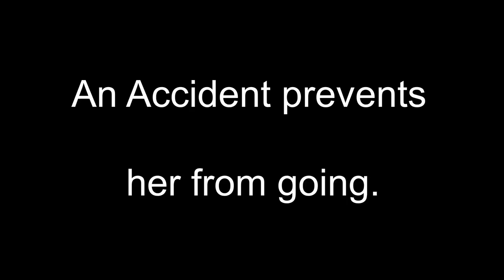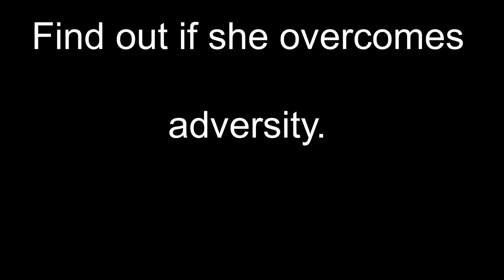STORMS CHASE ME by Melanie Faye Anderson | Official Book Trailer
*This book video was created using CC video resources.*
Abby is a senior at Ridgefield High School in Connecticut. She makes excellent grades, is on the student council and is a Wildcats Cheerleader. Weren't Cheerleaders supposed to have happy perfect lives? Well, as far as she was concerned hers was neither happy or perfect, and she didn't understand why. Tommy, her High School crush is the star Wildcats quarterback and is determined to be a Navy Seal like his father after graduation. Why doesn't he notice her? Why wasn't her senior year the exciting time she thought it would be? All the life decisions ahead of her weren't exciting they were overwhelming. What Abby also doesn't know is that a storm is on her horizon, brewing just ahead of her. What is already hard, is about to get harder. How will she overcome the challenges ahead? Is life worth living when everything hits all at once and you don't know which way to turn? When the storms of life block the sun and rob you of your joy how do you move forward? These are all questions that Abby will answer as you follow her on this journey through her senior year, through pain and through loss as she learns who she really is.